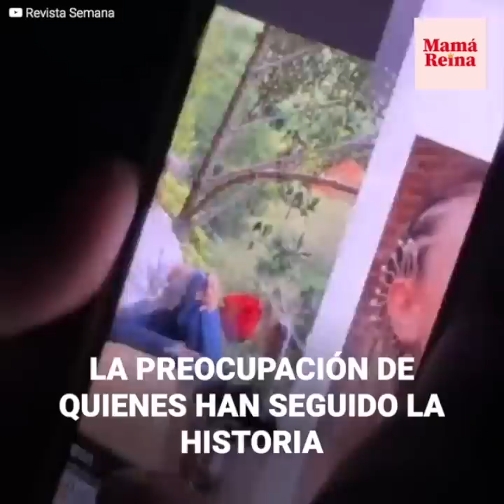Viajó a EE.UU. para despedirse de su hija y terminó vendiendo tamales para sobrevivir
Paula Durán viajó de Colombia a Estados Unidos junto a su esposo e hijas para encontrar el sueño americano. Pero una inesperada enfermedad terminó con ella, dejando a su bebé recién nacido y familia a la deriva. Aunque su madre alcanzó a despedirse, terminó vendiendo tamales para sobrevivir en norteamerica, además de ser criticada por querer separar a sus nietos del esposo de su hija.